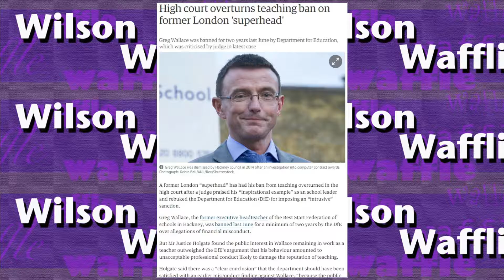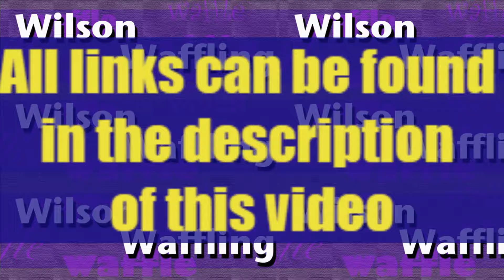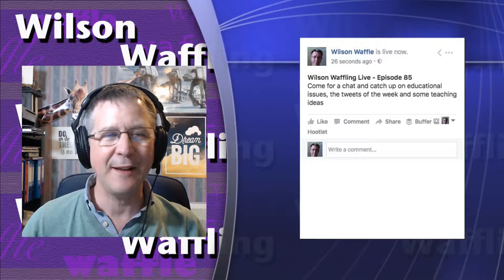Wilson Waffling Live - Episode 85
Well, here it is a late starting episode 85 - we are on the way to 100!
No tweets of the week again due to the students being on placement but there is the usual Website Roundup and my teaching ideas all to do with leaves...enjoy!